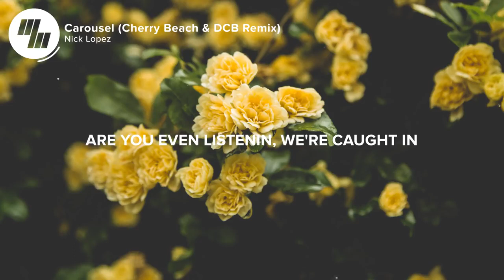Nick Lopez ( Carousel Lyrics) Cherry Beach & DCB Remix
Best Remixes!
This should be the last stop for every music lover.
Every song available here! (BOLLYWOOD, HOLLYWOOD & LOLLYWOOD)